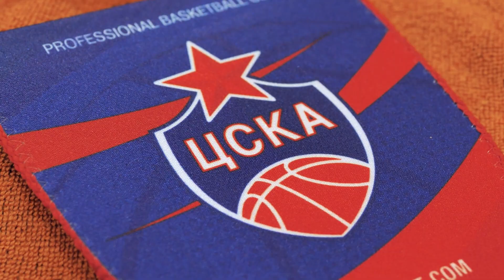MatchDay​​: CSKA vs Kalev / #​ДеньИгры​: ЦСКА - «Калев»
Главный тренер Димитрис Итудис и форвард Семен Антонов про матч с эстонским «Калевом» в репортаже